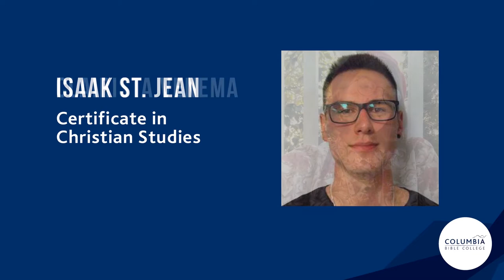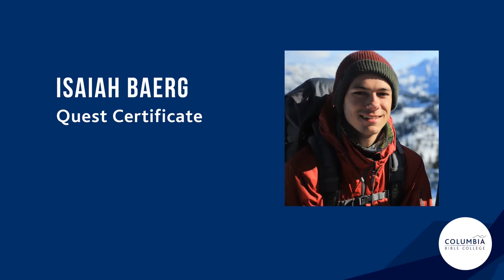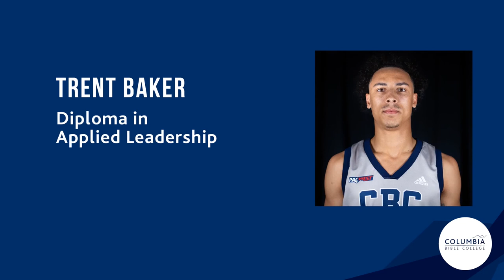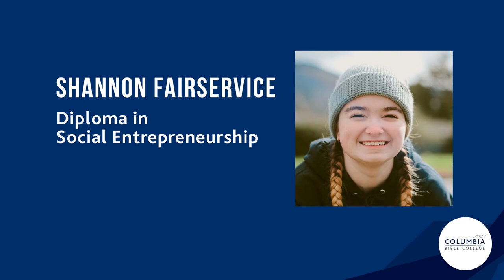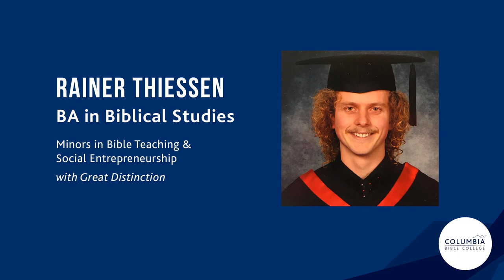Columbia Bible College 2020 Commencement Ceremony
Mark the moment! We are so proud of the Class of 2020, and we invite you to join us for this video that we put together. It's not quite the same as being together, but we pray you will feel celebrated, blessed, and inspired! You'll hear an introduction from President Bryan Born, an encouraging keynote address from Ken Esau, an original song from graduate Wes Braun, valedictorian reflections from Jessica Stefick, and a blessing from Dean of Students Stan Bahnman. Plus, you'll see three sets of graduate photos and achievements - one for certificate grads, one for diplomas, and one for degree grads. Enjoy!